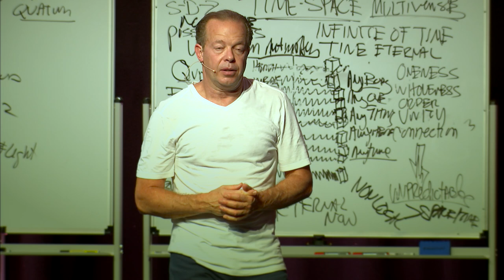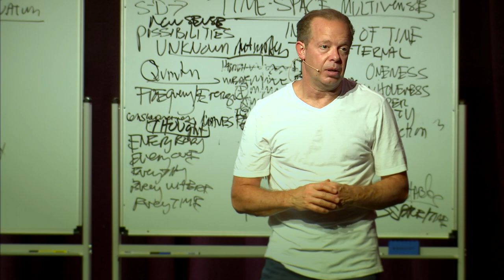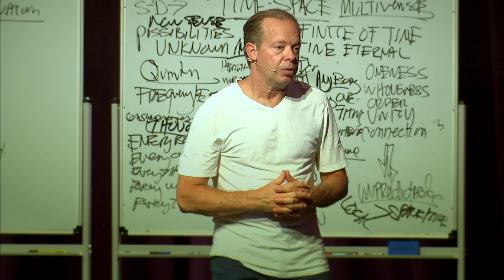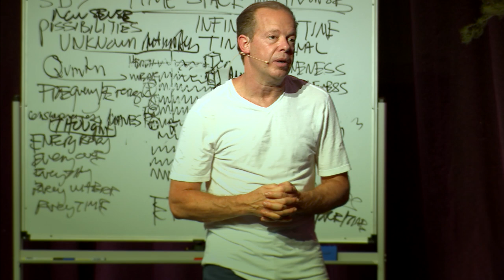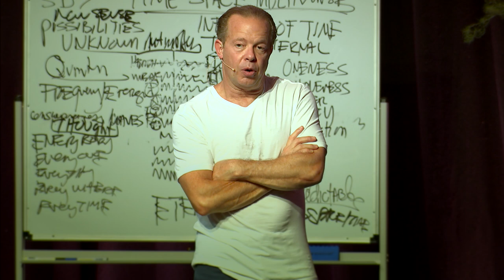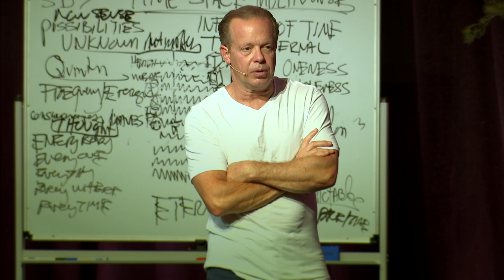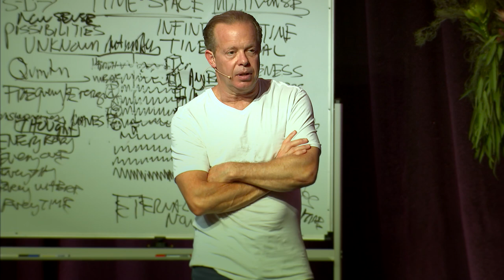Dr Joe Q&A - Spinal injury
Question (paraphrased): How do I keep my energy positive, when I'm not seeing results yet?

Recorded at the Sunshine Coast Advanced Week Long Retreat in October 2018.